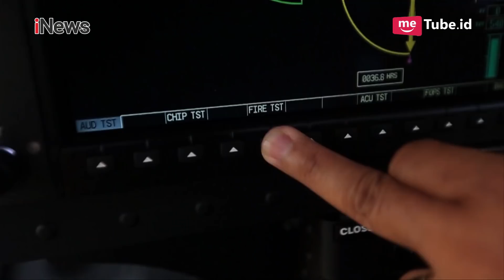Terlahir Kaya, Sehari Habiskan Rp1 M Jadi Kebutuhan Dita Soedarjo Part 05 - Jakarta Socialite 10/03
1 Hari 1 Miliar